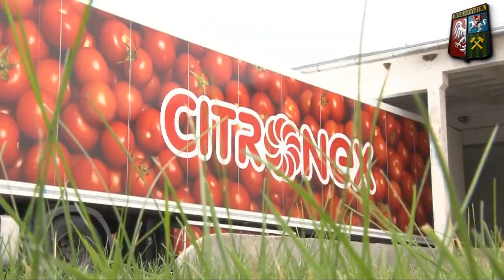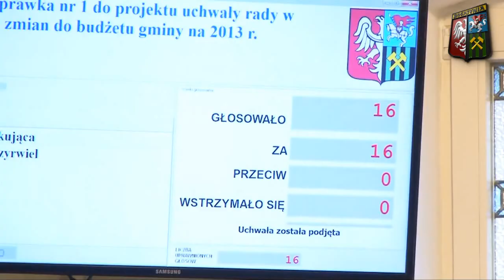Sesja Rady Miejskiej w Bogatyni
28 października odbyła się kolejna sesja Rady Miejskiej w Bogatyni. Podczas posiedzenia radni wysłuchali wystąpień gości zaproszonych na sesję. Informację na temat bieżącej działalności Elektrowni Turów i Kopalni Węgla Brunatnego Turów przedstawiali Dyrektor Roman Walkowiak oraz Dyrektor Cezary Bujak. W dalszej części obrad wystąpił Pan Artur Toronowski , Prezes Spółki Citronex, która na terenie Gminy buduje szklarnie do całorocznych upraw pomidorów, ogórków oraz pieczarek.